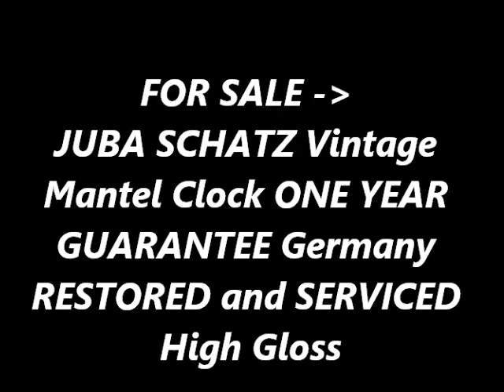photoshoot JUBA SCHATZ Mantel Tabletop Clock Vintage High Gloss Wood! 4 Bar Chime! 8 Days Winding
photoshoot JUBA SCHATZ Mantel Tabletop Wind Up Clock Vintage High Gloss Wood! 4 Bar Chime! 8 Days Winding